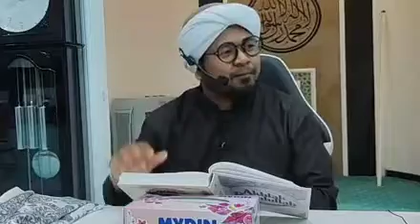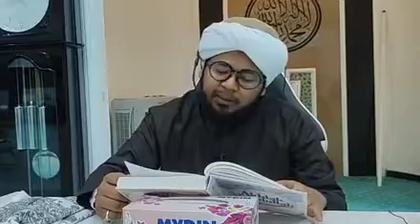AF USTAZ MUHAMMAD RIDZUAN BIN HAMIZAN ll Indahnya Akhlak Rasulullah Saw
AF USTAZ MUHAMMAD RIDZUAN BIN HAMIZAN
Kuliah Maghrib
📆 Selasa  ,10 Rejab1444H / 31 Januari  2023 M
Kitab :  Indahnya Akhlak Rasulullah Saw
🕌Tempat : Masjid Sri Taman Cicely Teluk Intan  , Perak Darul Ridzuan

(((( LIVE)))) SC
‍‌‍‍‌‍‍‌📢‌‌‍‌‍‍‌‍‍‌📢‌‌‍‌‍‍‍‍‌📲 Sebarkan...seluasnya
Semua di jemput hadir

Kuliah-kuliah Kami juga boleh diikuti di Youtube Sibghah Channel

Official Whatsapp group SC Official
SCOF1

Terima Kasih
Admin

Telegram jemput ke
GELOMBANG ANAK MUDA POLITIK SEJAHTERA